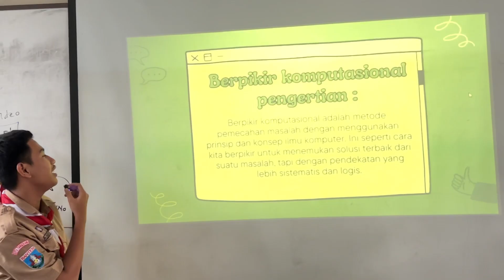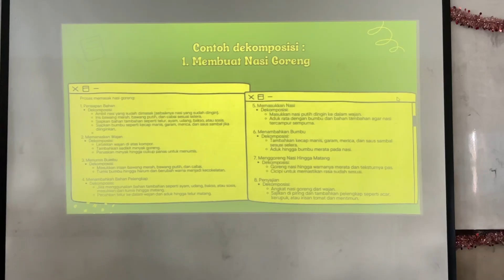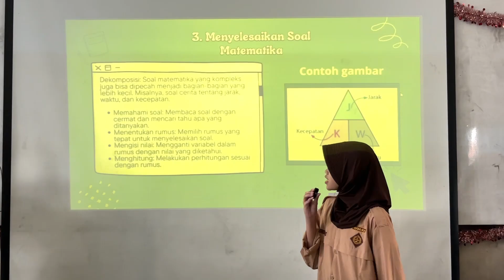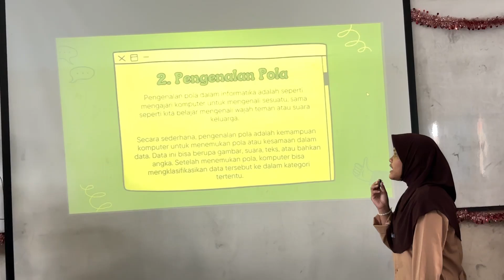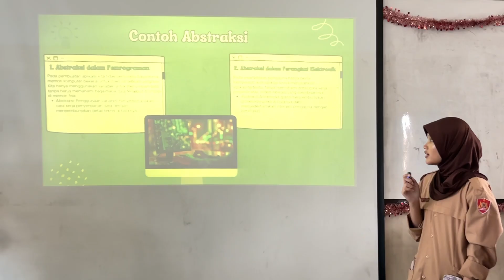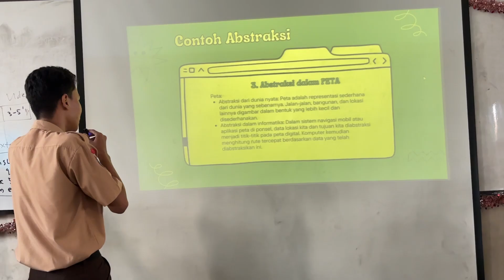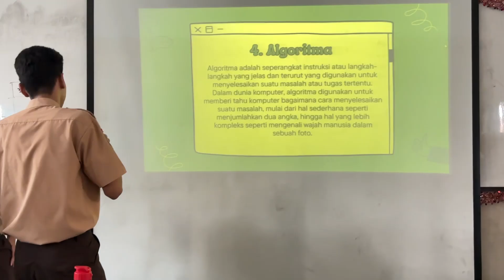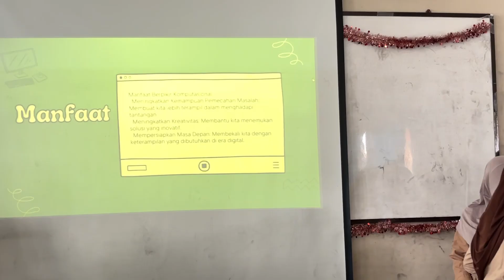Presentasi kelas 10 9 kelompok 3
Presentasi kelas 10 9 kelompok 2